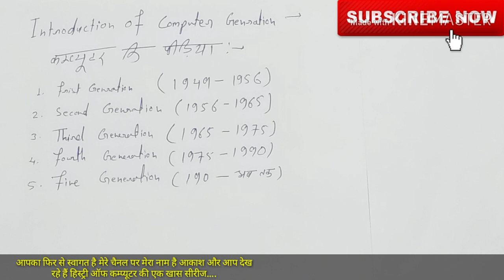Generation of computer in hindi | Computer ki Generation in hindi |Computers Generation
1. Generation of Computer
2. Computer ki Generation in hindi
3. Computer Generation detail (2018)
About this video:- in Generation of Computer for all details in history of Computer Generation so evry details and and timings so watching now..

 🙏आपका फिर से स्वागत है मेरे यूट्यूब चैनल पर मेरा नाम है आकाश...और आप देख रहे हैं हिस्ट्री ऑफ कम्प्यूटर की एक खास सीरीज...।
वीडियो को लाइक जरूर करें और मेरे चैनल को सब्सक्राईब जरूर करें ।। मेरे साथ जुड़ने के लिए आपका दिल 💗 से धन्यवाद🙏🙏 ।।।
Or more details in Computer ka itihas..? watching my others video
Link-